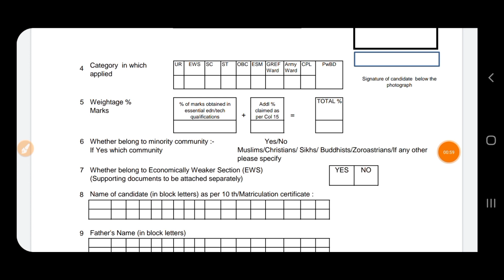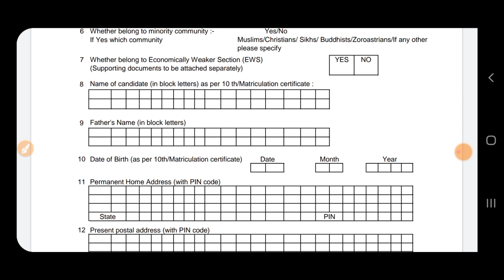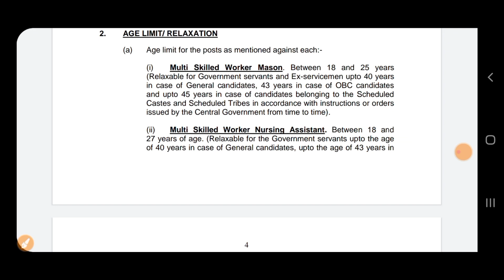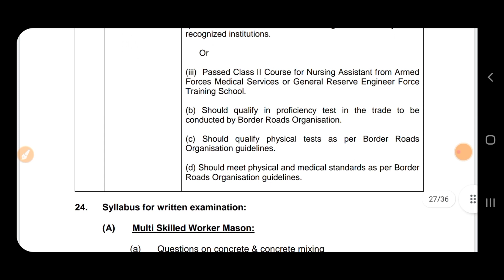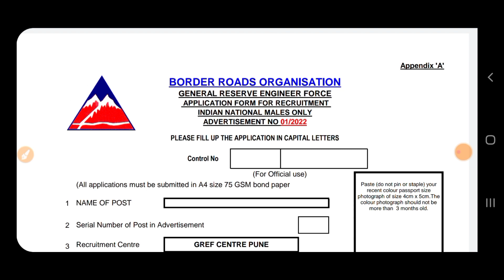Punjab Govt Jobs May 2022|Punjab Latest Recruitment 2022| Meetacademy.xyz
Govt Jobs Best Study Material 👇

1.

2.

3. Punjab Patwari Agriculture(Top 500 MCQ)

4. Best Punjab GK Book for all Punjab Govt Exams-Pdf

6. India GK(1000+ Mcqs)-Specially for Govt Exams